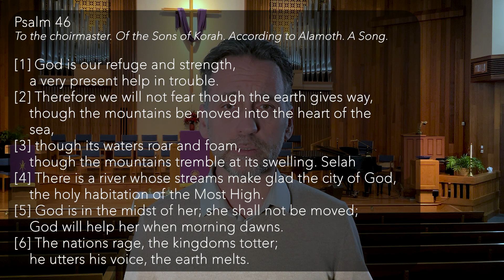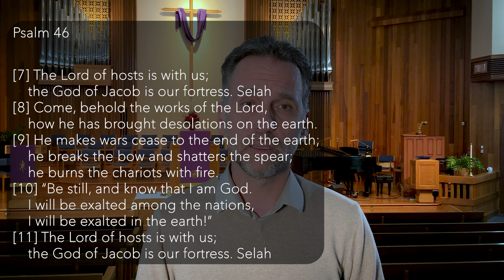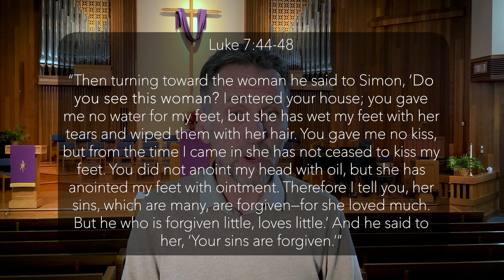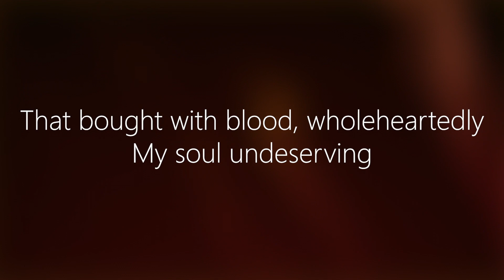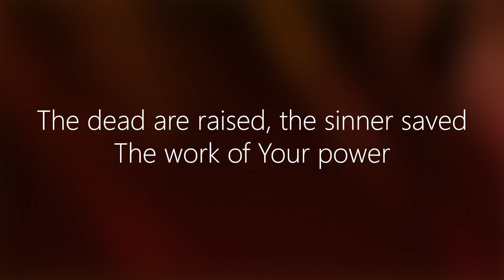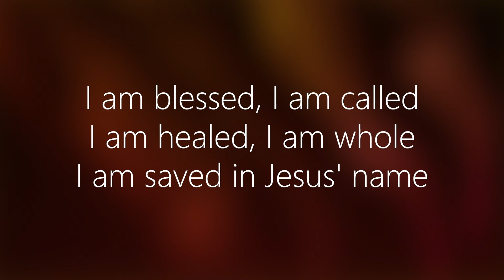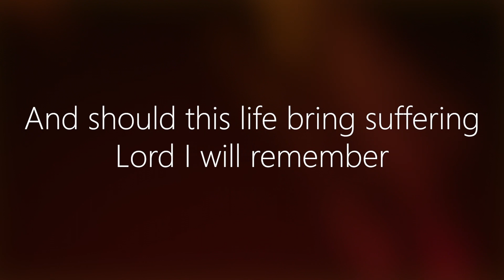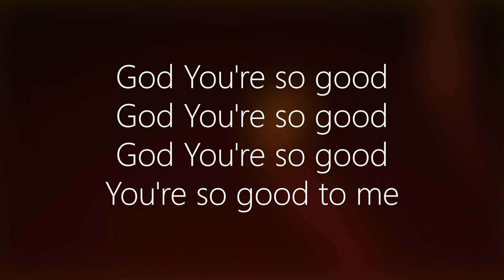3.5.23 Discipleship - Safe in Christ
Safety is one of the core needs of human life, and yet we do not live in a "safe" world. As we continue to look through the book of Psalms, we find that this was a major theme in scripture as well. Join us this week as we look at Psalm 46, and explore how God's people have been able to find their security in Him regardless of their circumstances.